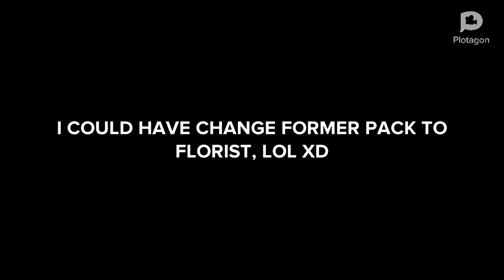LAZINESS: # 16 Boob The Bladder Go Chuck Cheese